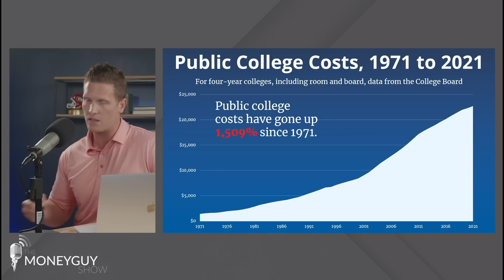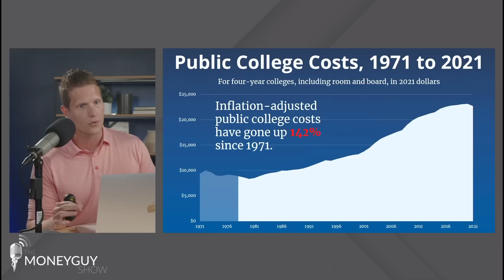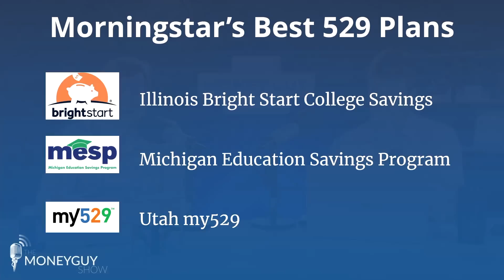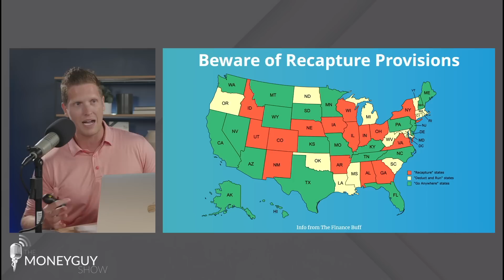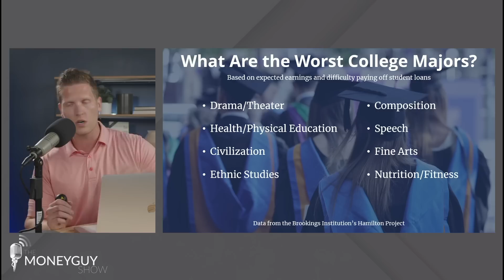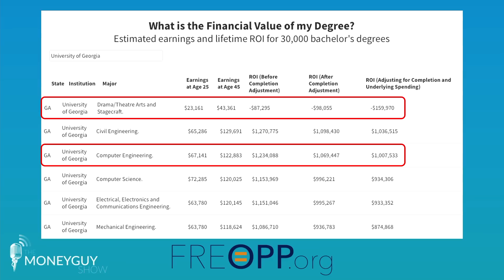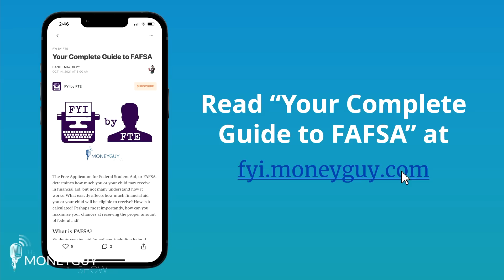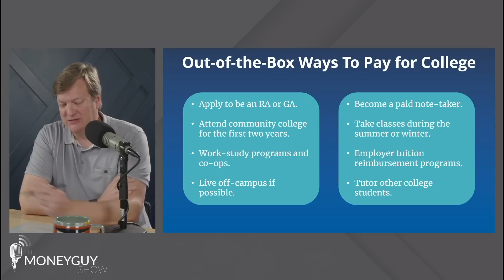Why College in America is Broken! (And What You Can Do About It)